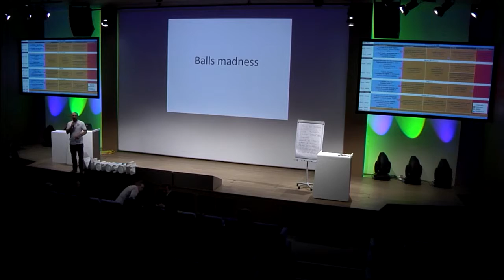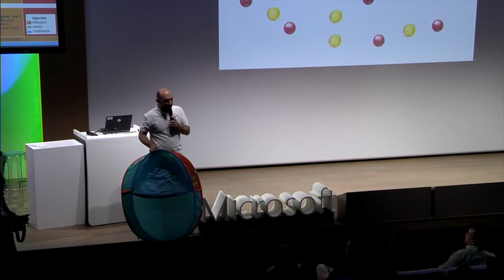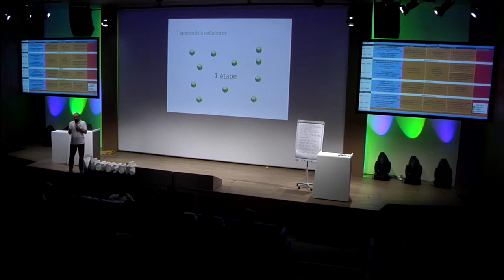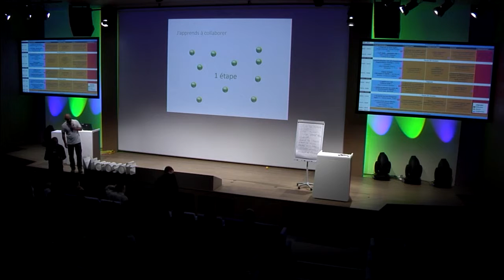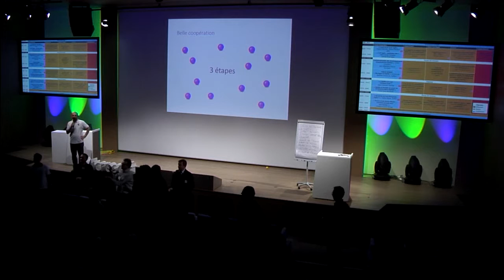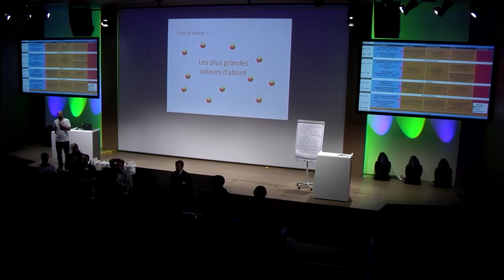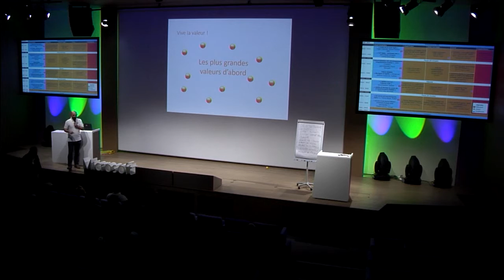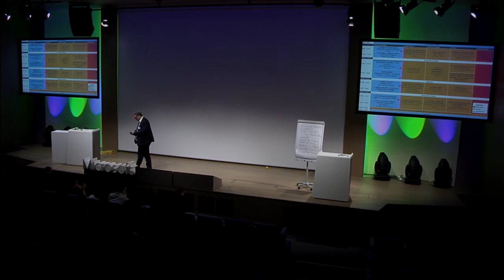AT Paris 2016 "Apprenez collaboration et auto-organisation avec un jeu de balles" Charles Santucci